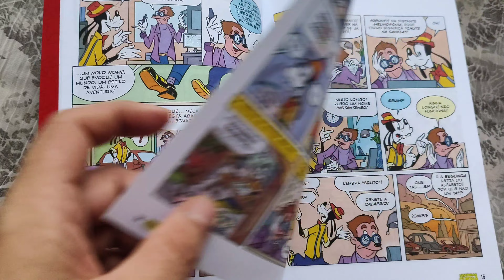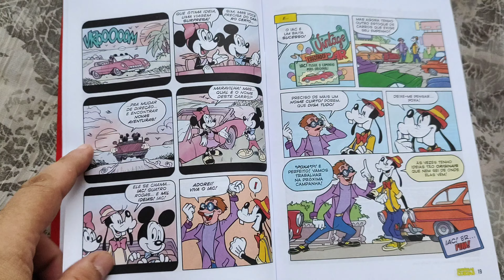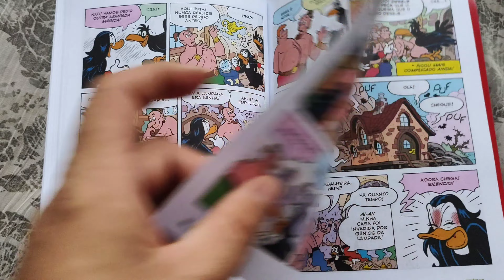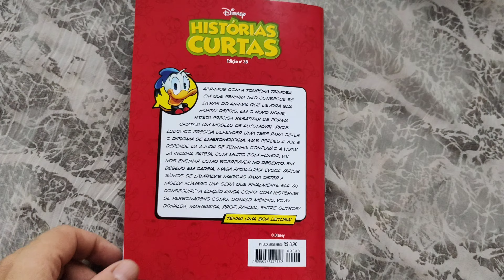Histórias Curtas 38 (Culturama set/2022) overview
Histórias Curtas edição 38, setembro/2022. Publicação mensal. 68 pag. Editora Culturama. Editor: Paulo Maffia.
Capa Couchê (170g) de alta gramatura e miolo em papel offset (75g).
Disney Comics
* overview *
R$ 8,90